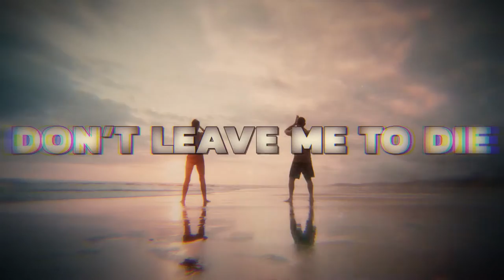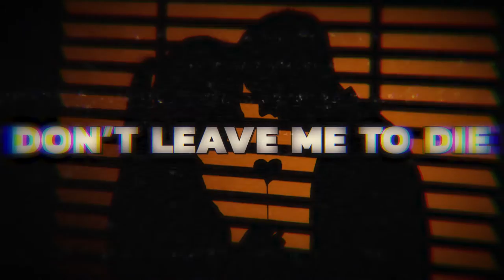feat. Arvid Rongedal - Only You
@MANDEE  feat. Arvid Rongedal - Only You (Lyric Video)

Muzyka i słowa: Roberto Zanetti
Produkcja, mix i mastering: MANDEE
Wokale: Arvid Rongedal, Gabrielle Thomas